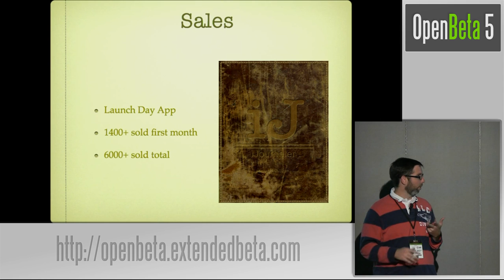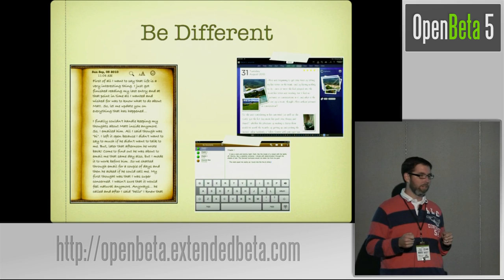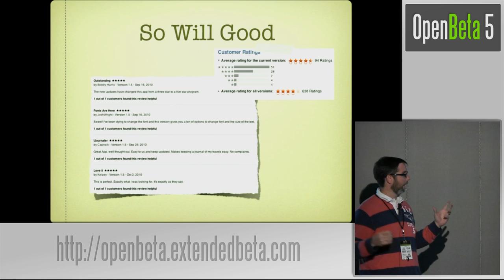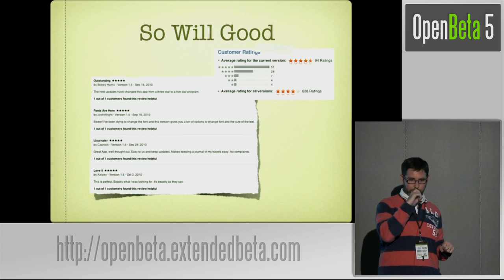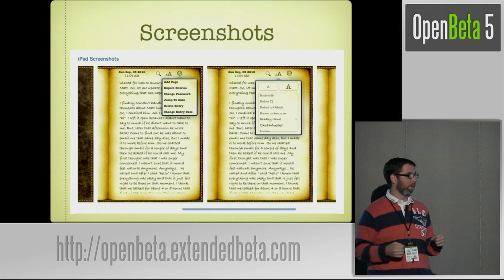iJournaler - the journal application that you already know how to use